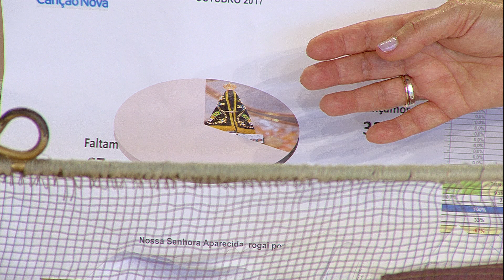O Amor Vencerá de 13/10/17 - Luzia Santiago/ Pe. Márcio Prado e Dunga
Tg 5:7ss

7 Sede, pois, irmãos, pacientes, até à vinda do Senhor. Eis que o lavrador aguarda com paciência o precioso fruto da terra, até receber as primeiras e as últimas chuvas.
8 Sede vós também pacientes e fortalecei o vosso coração, pois a vinda do Senhor está próxima.
9 Irmãos, não vos queixeis uns dos outros, para não serdes julgados. Eis que o juiz está às portas.
10 Irmãos, tomai por modelo no sofrimento e na paciência os profetas, os quais falaram em nome do Senhor.
11 Eis que temos por felizes os que perseveraram firmes. Tendes ouvido da paciência de Jó e vistes que fim o Senhor lhe deu; porque o Senhor é cheio de terna misericórdia e compassivo.
12 Acima de tudo, porém, meus irmãos, não jureis nem pelo céu, nem pela terra, nem por qualquer outro voto; antes, seja o vosso sim sim, e o vosso não não, para não cairdes em juízo.
13 Está alguém entre vós sofrendo? Faça oração. Está alguém alegre? Cante louvores.
14 Está alguém entre vós doente? Chame os presbíteros da igreja, e estes façam oração sobre ele, ungindo-o com óleo, em nome do Senhor.
15 E a oração da fé salvará o enfermo, e o Senhor o levantará; e, se houver cometido pecados, ser-lhe-ão perdoados.
16 Confessai, pois, os vossos pecados uns aos outros e orai uns pelos outros, para serdes curados. Muito pode, por sua eficácia, a súplica do justo.
17 Elias era homem semelhante a nós, sujeito aos mesmos sentimentos, e orou, com instância, para que não chovesse sobre a terra, e, por três anos e seis meses, não choveu.
18 E orou, de novo, e o céu deu chuva, e a terra fez germinar seus frutos.